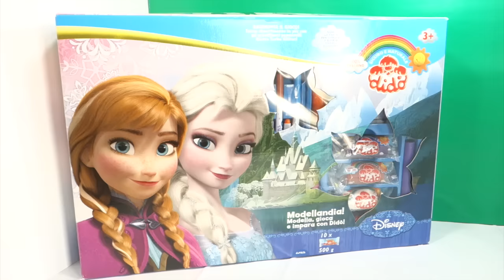DISNEY FROZEN Die Eiskönigin Playset Didò Play doh Pasta da Modellare by DreamBox Toys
DISNEY FROZEN Playset Didò Play doh Pasta da Modellare Pongo Unboxing and Play

La Reine des neiges, Frozen, Die Eiskönigin, Frosinn, Kraina lodu.

LEGO Disney Princess Castle Aurora Step by Step. La Bella Addormentata Nel Bosco Castello Lego 10542

How To Make Peppa Pig (ペッパピッグ) Princess/Queen With Play doh Didò by DreamBox Toys